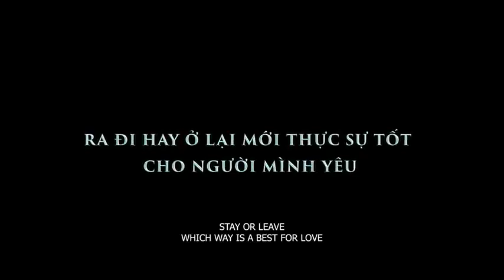NHÂN DUYÊN NGƯỜI YÊU TIỀN KIẾP OFFICIAL TRAILER KHỞI CHIẾU 04 10 2019